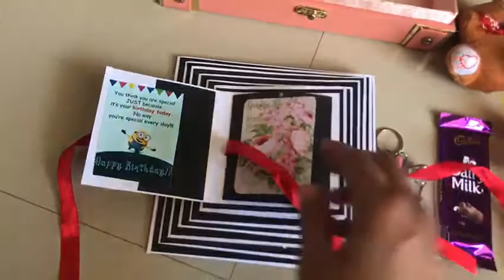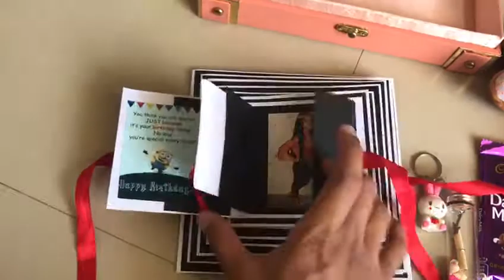*Trunk hamper❤️ order now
*Trunk hamper❤️*

Contains:
Decorated leather trunk
Layer card
Teddy
Dairy milk
Mini rose
Mini keychain (can be altered based on availability)
Message bottle